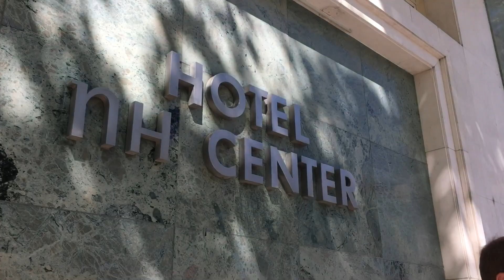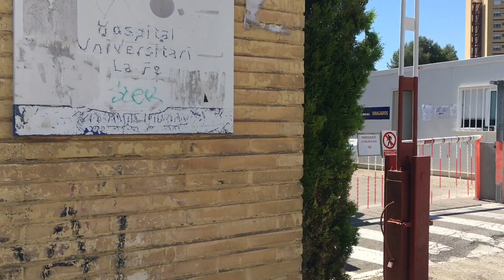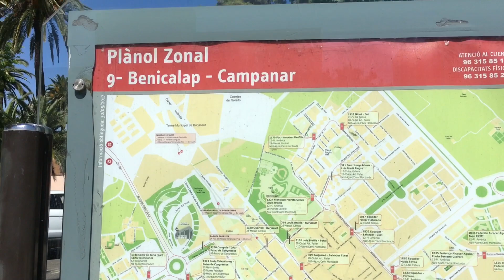ИССЛЕДУЯ РАЙОНЫ ВАЛЕНСИИ - КАМПАНАР (CAMPANAR) ВАЛЕНСИЯ (Valencia). Ежедневные влоги!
VLOG: ИССЛЕДУЯ РАЙОНЫ ВАЛЕНСИИ - КАМПАНАР (CAMPANAR) ВАЛЕНСИЯ (Valencia).